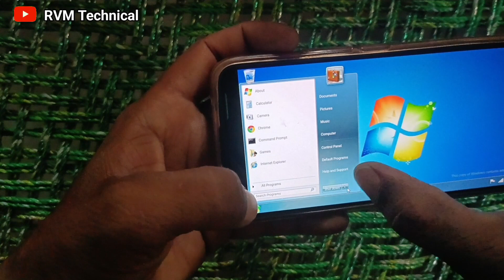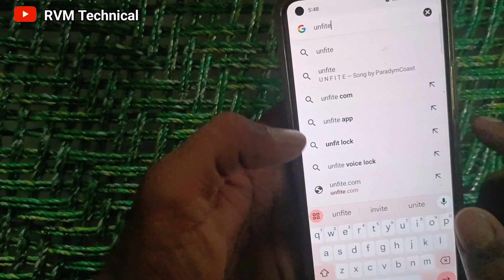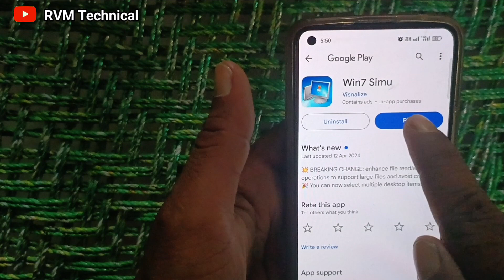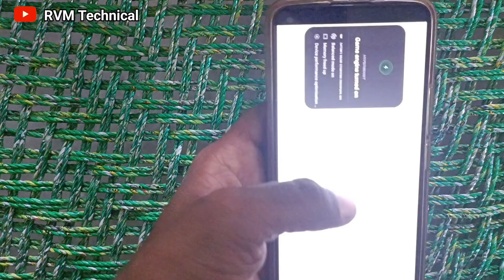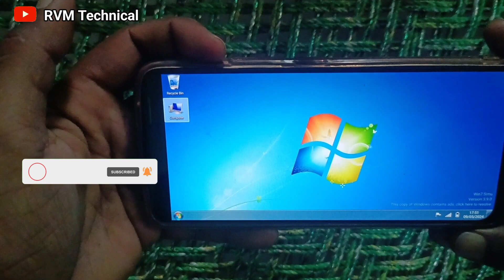Mobile ko Computer kaise banaye। मोबाइल को कम्प्यूटर कैसे बनाए ।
About this Video:- Namaskar dosto - Aaj ke is video me apko phone ko kaise computer ki tarah chala sakte hain easy tarika bataunga. Android mobile ko computer ke jaise Chala sakte hain.

mobile computer kaise chalaye

computer mobile me kaise chalaye

mobile computer kaise banaye

mobile ko computer kese banaye

Mobile ko computer kaise banaye download

Mobile ko Computer kaise banaye App

Mobile convert to computer app

Mobile computer app Download

कंप्यूटर app download

मोबाइल को कंप्यूटर कैसे बनाते हैं?

मोबाइल फोन में कंप्यूटर कैसे खोलें?

मोबाइल को कम्प्यूटर कैसे बनाए ।

how to use computer in mobile

How To Mini Computer

How To Mobile Computer

How To Run Windows 7 in Mobile

How To Make A Mobile Computer

How To Make Your Android Mobile A Mini Computer

How To Use Your Mobile As Computer

      Please Saport my YouTube channel